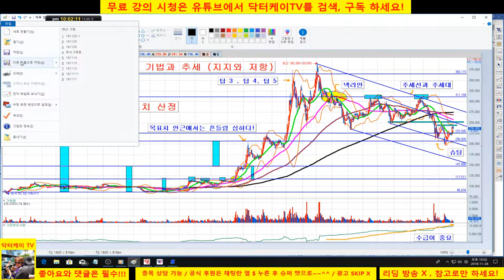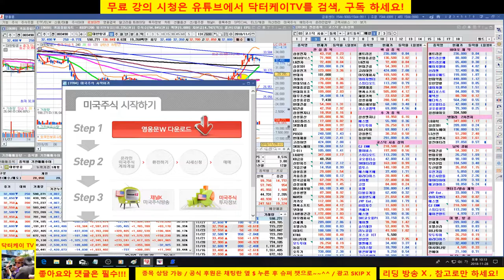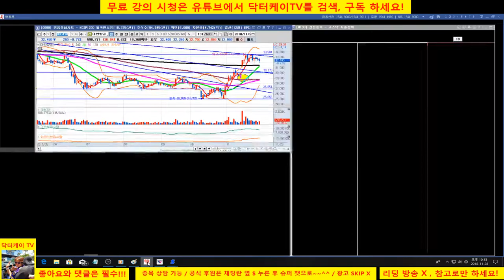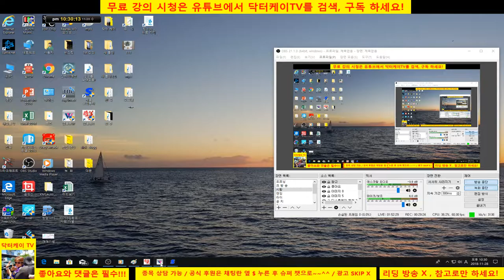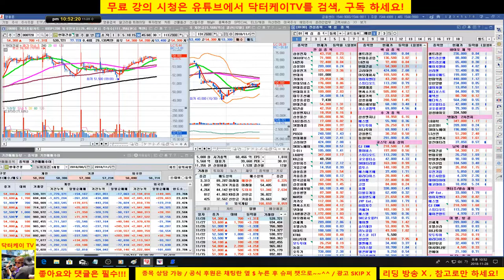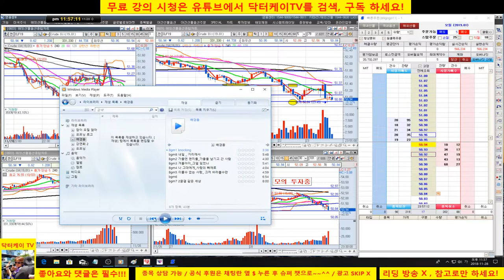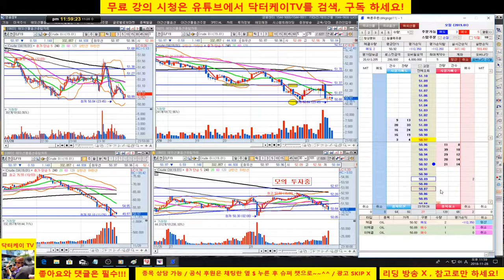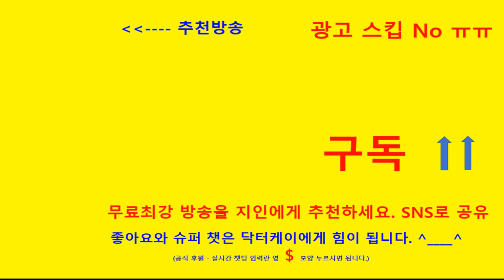= 닥터케이 TV =종목 상담 방송 & 분봉 매매강의/181128/바이오메드, 대한항공, 화이자, 스타벅스, amd/크루드오일 분봉매매